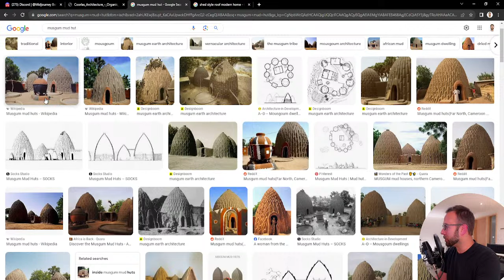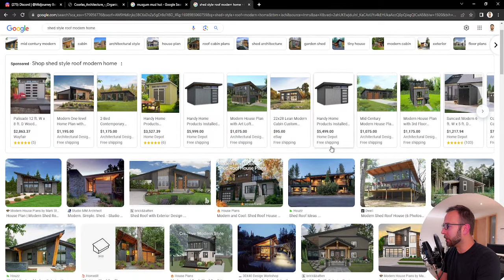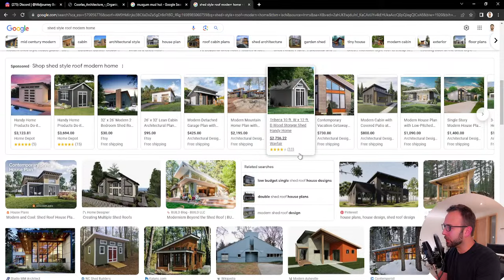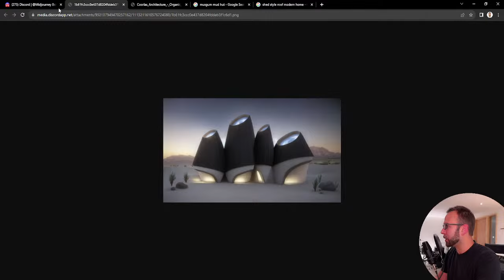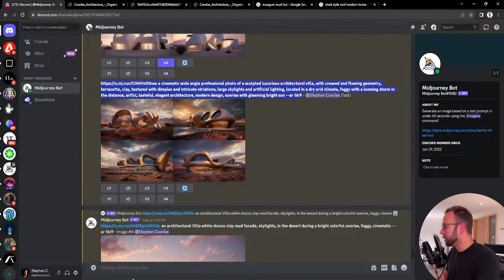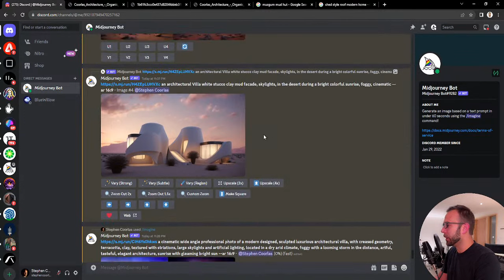Midjourney Architectural Concept Design Session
Link to Discounted Midjourney Prompt Digital PDF Booklets (For a limited time only):

A live session for developing basic skills to create architectural concept imagery using Midjourney. This tutorial is an overview focusing on a competition entry design for Icon's $99K 3D printed homes.

The concept is loosely based on the Musgum Mud Huts built by the ethnic Musgum people in the Maga sub-division, Mayo-Danay division, Far North Province in Cameroon

I encourage you to start with a concept - Specifically a concept of material, experience, or fabrication/construction type. This will allow you to stay focused on the elements you are looking to develop and refine through your prompts.

Next, is the reference image approach. This method uses an uploaded image to reference geometry, lighting, camera perspective and many other qualities of the uploaded image. You can use multiple images to create hybrid typologies, but remember to try and stay focused on your concept during your session. The prompt used in our example is below:

Prompt:
an architectural Villa white stucco clay mud facade, skylights, in the desert during a bright colorful sunrise, foggy, cinematic --ar 16:9

00:00 - Introduction
00:50 - Concept Overview
03:20 - Midjourney Explorations
05:45 - Prompting
21:35 - Merging Images
24:13 - Q&A / Conclusion